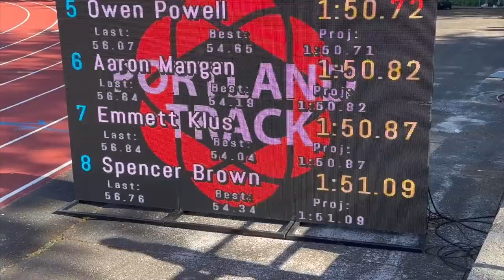Running my fastest 800m race this season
It's race day in Portland! TheAthleteSpecial (me) vlogs his fastest 800m race so far of the 2023 season.